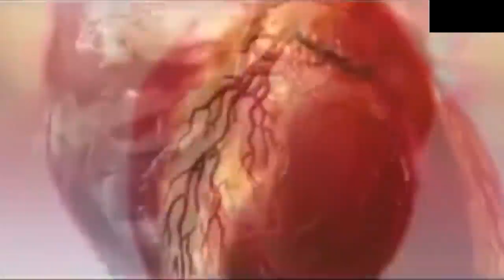Indian Funniest Action Scenes Angry Prash